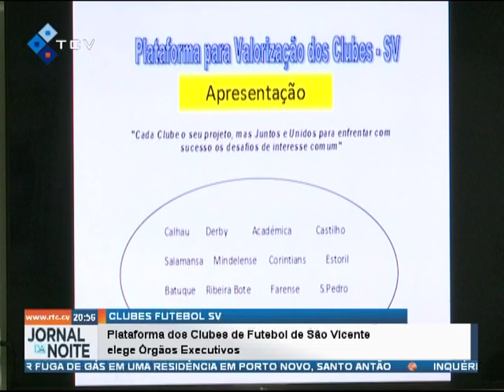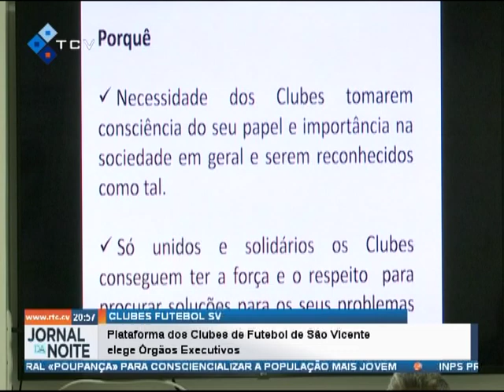Plataforma dos Clubes de Futebol de São Vicente elege Órgãos Executivos